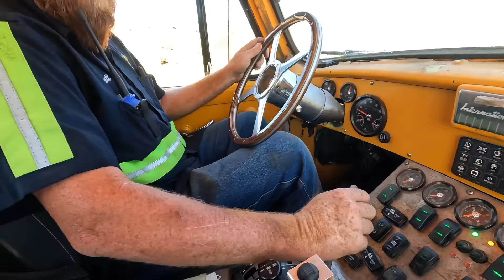Redemption On The Most Difficult Rescue Left Unfinished!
So I got a call to rescue the Heavy Wrecker!